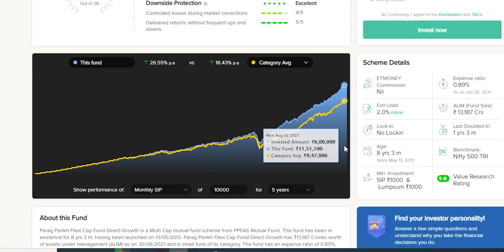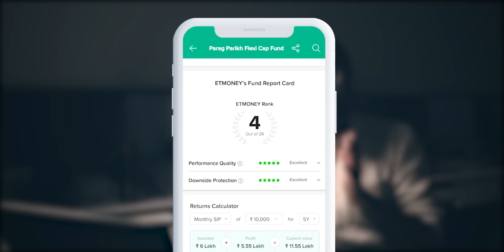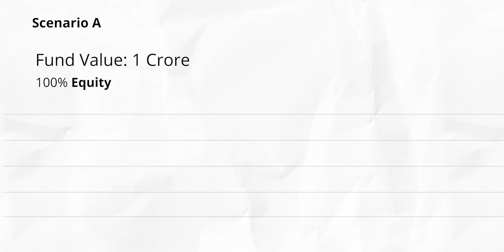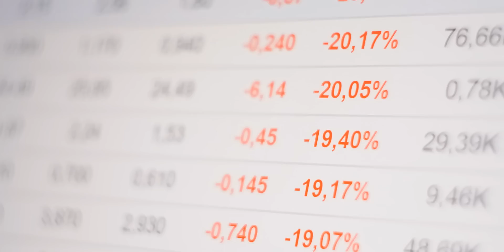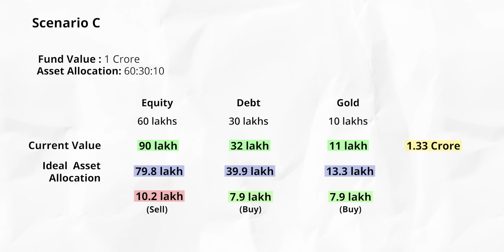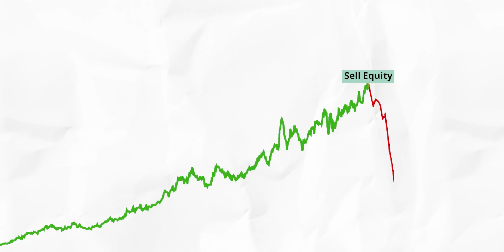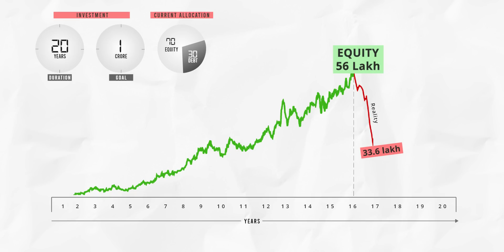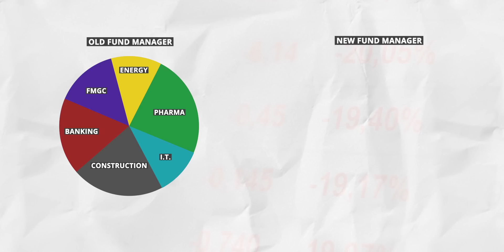Is it the RIGHT TIME to EXIT your Mutual Funds? Money-Minded Mandeep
Investing in mutual funds is always a great idea to build long-term wealth. However., it is equally important to know when is the right time to exit mutual funds so as to protect your gains.
Learn about 6 reasons to exit from your mutual funds.
Chapters:
0:00 Intro
1:23 Reason 1
5:35 Reason 2
11:33 Reason 2B
12:39 Reason 3
15:37 Reason 4
17:28 Reason 5